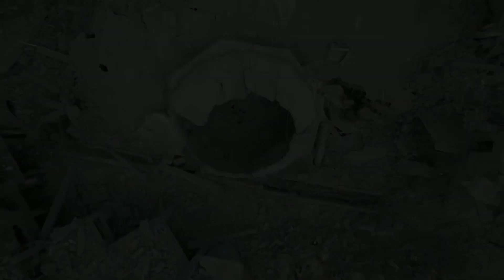Madre tierra- Gustavo Victoria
Esta canción ya la había escrito hace unos años  es un poco diferente a las demás,  espero les guste esta maqueta   gracias.